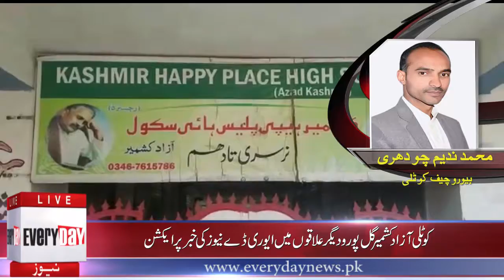EVERYDAY NEWS کی خبر پر ایکشن پرائیوٹ سکولوں نے گل پور میں تعطیلات میں توسيع کردی